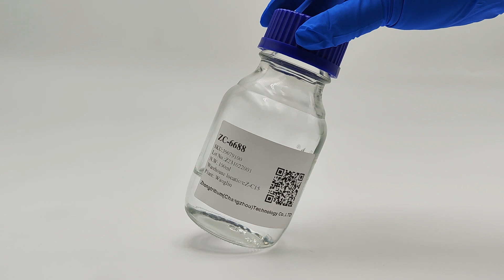Polylite™ Unsaturated Polyester Resin ZC-6688 Resin Orthophthalic Resin Spraying-up Resin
Structures:Orthophthalic
Processes:Spraying-up
Application:It is suitable for surface coating of stone and furniture.